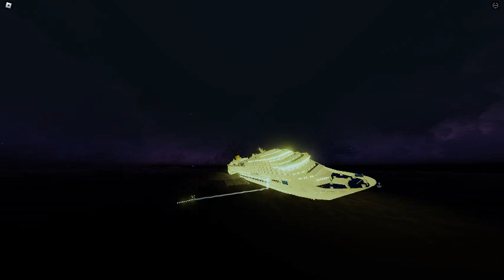Tiny Sailors World: The Sinking of the Costa Concordia